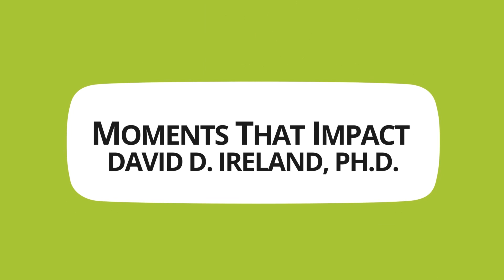Excessive Busyness - Moments that Impact with Dr. David Ireland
Are you stressed out?

Have you ever asked yourself why your life is so busy? Listen as Dr. David Ireland shares the 80/20 rule. Putting it in place will help you prioritize and give you more time to recharge, regroup, and rebuild.

MTI 0166